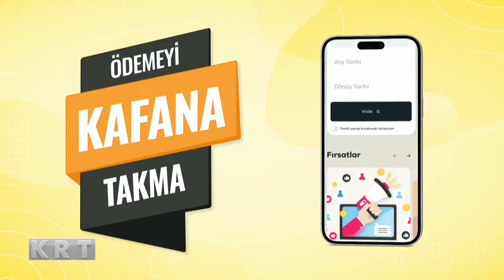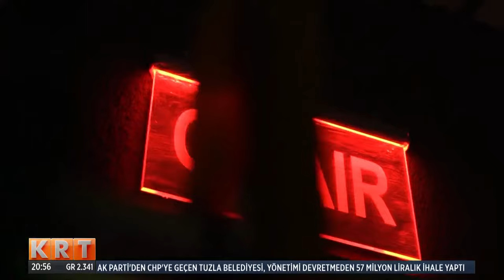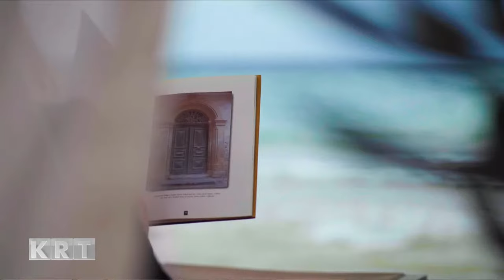CANLI | Alev Olgay ile Gündem Özel | CHP Grup Başkanvekili Gökhan Günaydın | 04.04.2024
CANLI | Alev Olgay ile Gündem Özel | 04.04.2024

Digiturk 62.

D-Smart 147.